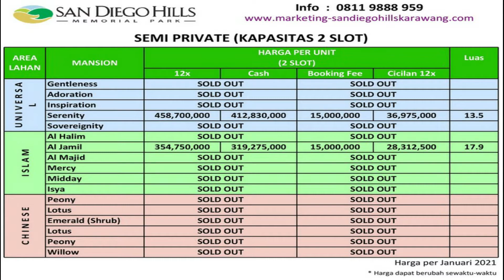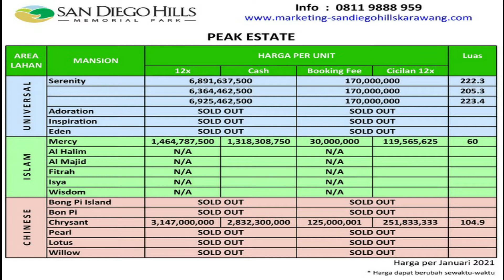HARGA SAN DIEGO HILLS 2021, HARGA PEMAKAMAN KARAWANG PALING MURAH HINGGA HARGA MAKAM MEWAH - JANUARI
Marketing San Diego Hills :
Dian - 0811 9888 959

00:00 Intro
00:17 Harga San Diego Hills Makam Covid-19
00:30 Harga Tipe Single Burial
00:46 Harga Tipe Semi Private
01:01 Harga Tipe Private Estate
01:17 Harga Peak Estate

Informasi Harga San Diego Hills 2021 untuk bulan Januari.
Ini adalah price list San Diego Hills berdasarkan sistem informasi yang ada di San Diego Hills Memorial Park.
Harga pemakaman San Diego Hills ini termasuk informasi harga makam Covid San Diego Hills (makam Corona) yang saat ini banyak dibutuhkan banyak orang.

Di San Diego Hills harga lahan makam dapat berubah sewaktu-waktu, segera miliki lahan makam terbaik sebagai persembahan terbaik untuk keluarga.

Mau tau cicilan San Diego Hiil? disini..

PEMAKAMAN SAN DIEGO HILLS MEMORIAL PARK, PEMAKAMAN TERBAIK DENGAN FASILITAS MEWAH & TERLENGKAP DI KARAWANG.

San Diego Hills Memorial Park adalah pemakaman terbaik di Indonesia yang memiliki beberapa area pemakaman seperti :
- Pemakaman Islam San Diego Hills
- Pemakaman Chinese (Cina) San Diego Hills.

Di Pemakaman San Diego Hills juga tersedia berbagai fasilitas seperti restoran La Collina, kolam renang, food mart, danau Lake Angeles, gift shop, dll.

Banyak artis dan keluarga yang sudah dimakamkan disini, diantaranya almarhum Ashraf Sinclair, Raymond Hartanto, Olivia Dewi, dll.

Harga Makam San Diego Hills dapat berubah sewaktu-waktu, untuk info update harga kunjungi :